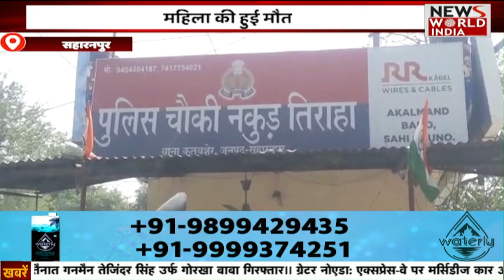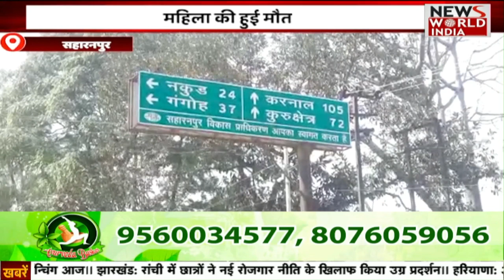हिंदी समाचार बुलेटिन | Hindi News | News Bulletin | Uttar Pradesh